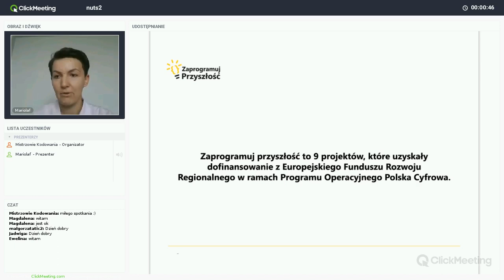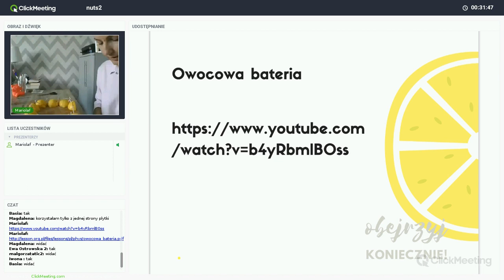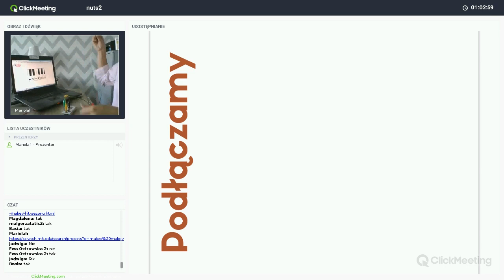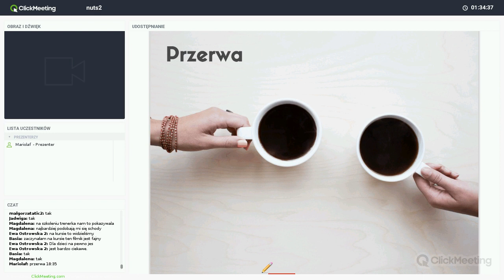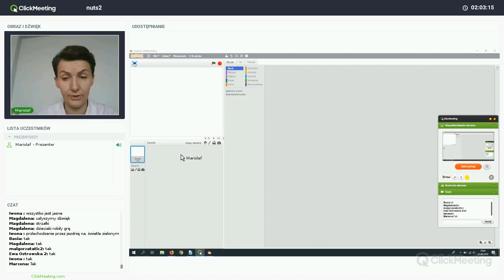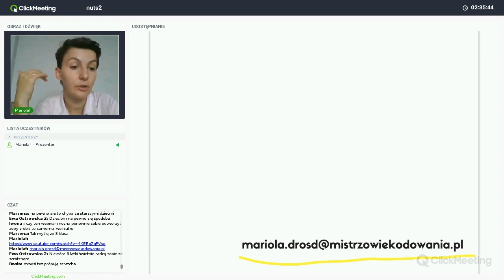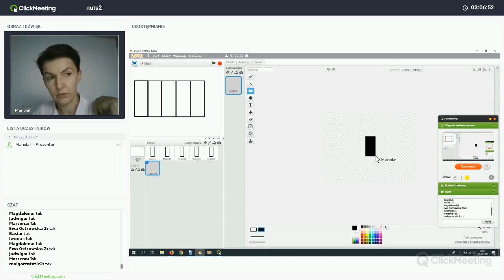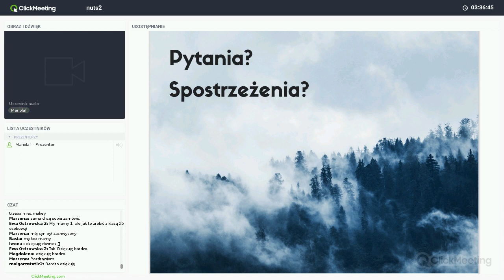Operacja z Makey Makey! Bawimy się w chirurgów, trenerka: Mariola Fik (NUTS 2)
Nagranie webinaru realizowanego w ramach projektu „Zaprogramuj przyszłość #2”, współfinansowanego z Europejskiego Funduszu Rozwoju Regionalnego, realizowanego na terenie NUTS-a gdańskiego w ramach działania 3.2 Innowacyjnego rozwiązania na rzecz aktywizacji cyfrowej III Oś Cyfrowe kompetencje społeczeństwa Program operacyjny Polska Cyfrowa na lata 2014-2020.
Jest realizowany przez Fundację Orange w partnerstwie z Stowarzyszeniem Mistrzowie Kodowania.